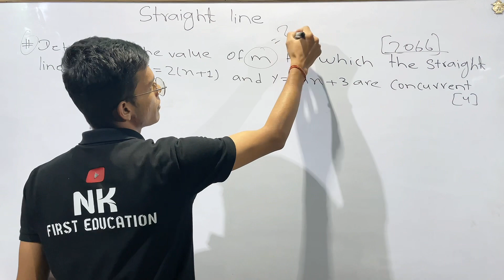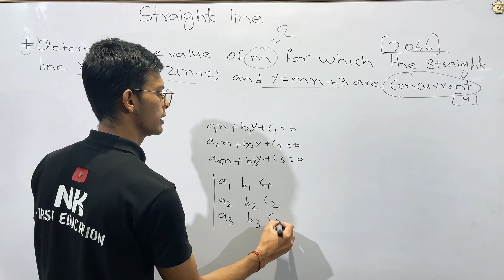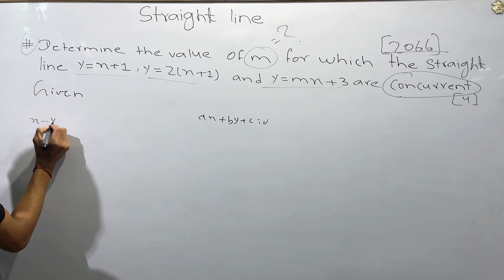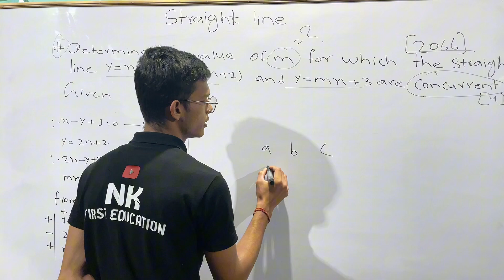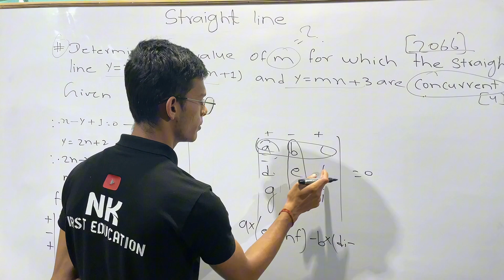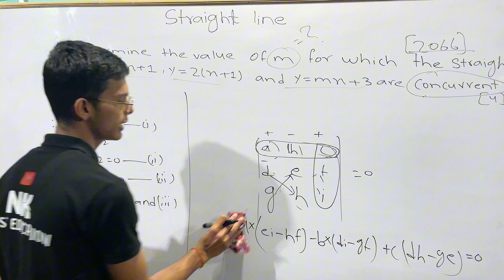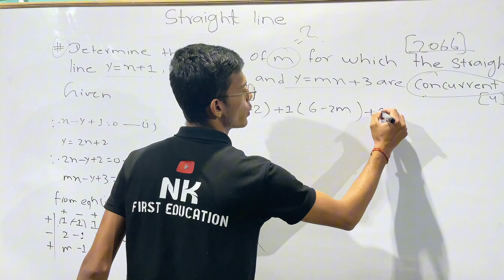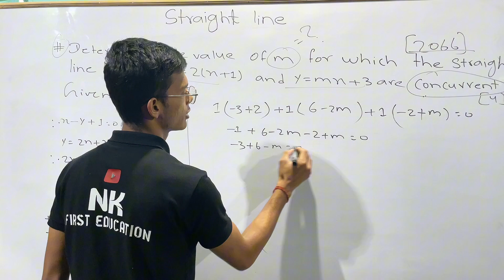Class 11 math important questions | class 11 math model questions with solutions | straight line